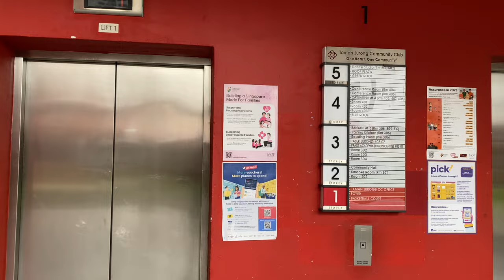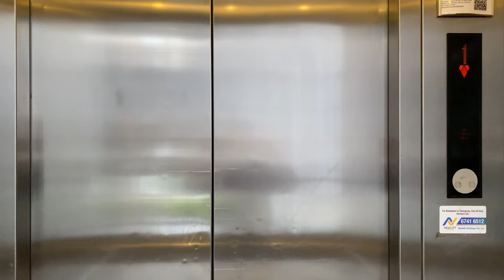KONE 3000 MONOSPACE MRL @ TAMAN JURONG COMMUNITY CLUB [LIFT 1]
This was the original lift that was installed when Taman Jurong Community Club was redeveloped in the early 2000s.

Upon realising that the single lift was not enough, another lift of the same model was installed in tandem with later renovation works. As the two lifts run on the same controller, interfacing is possible and so both lifts now run under a single group. Strangely enough, this existing lift was not upgraded through the 'MonoSpace Upgrade' modernisation product that Kone offers for their older MonoSpace lifts. It was instead retained likely to prevent the upper floors from being inaccessible from upgrading.